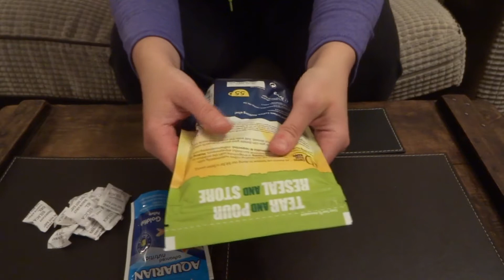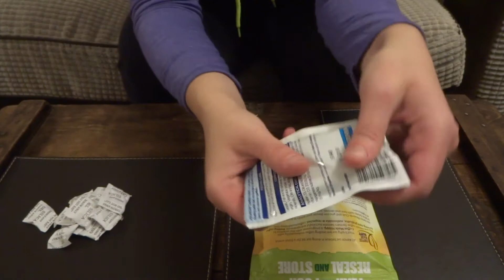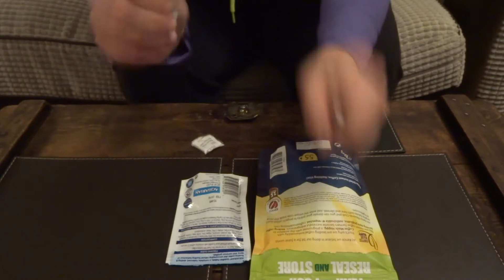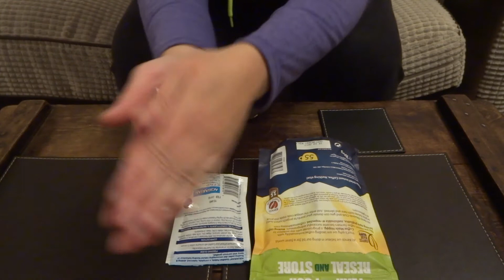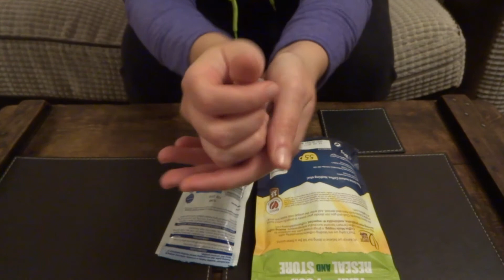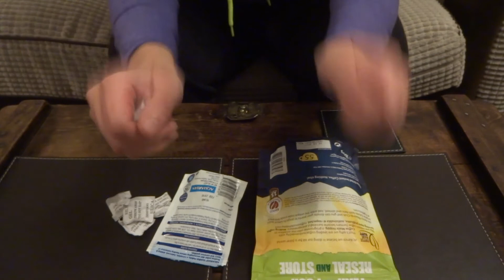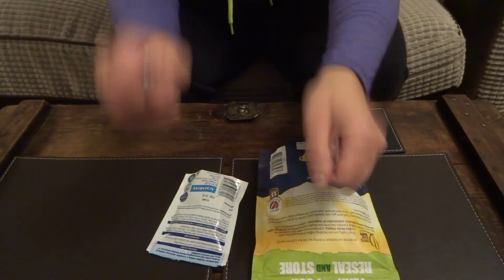ASMR Shaking, Crinkling, Crunchy, Tapping Sounds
ASMR Shaking, Crinkling, Crunchy, Tapping sounds. Mixture of sounds using a bag of coffee, some fish pellets and silica gel.Enjoy!